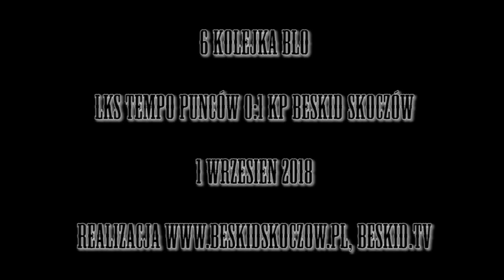LKS Tempo Puńców - KP Beskid Skoczów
Skrót spotkania 6 kolejki ligi okręgowej
LKS Tempo Puńców 0:1 KP Beskid Skoczów